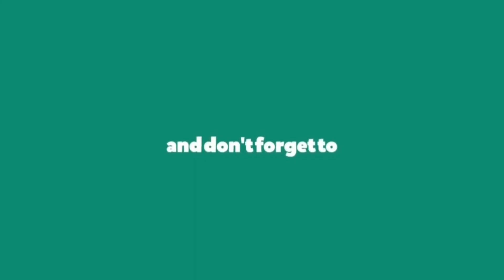পোড়া বেগুনের ভর্তা | Without Oil Pora Begun Vorta Recipe তেল ছাড়া বেগুন ভর্তা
Thanks.
"ghoroa rannaghor"